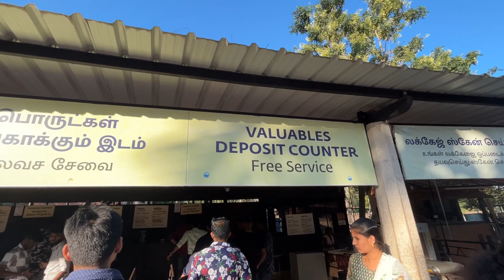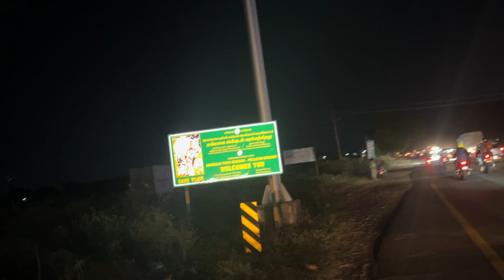अदियोगी कोयंबटूर | Adiyogi Statue And Light Show Coimbatore | Isha Foundation